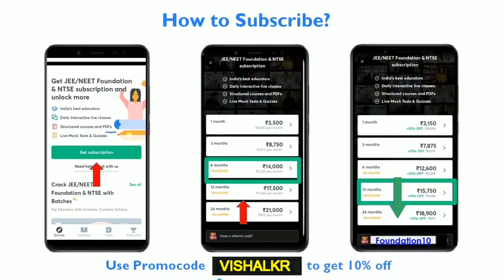Cbse Big News,CBSE Latest News,Cbse News Class 9 to 12, Board Exam Cancel होंगे ? Board 2021, icse 😱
Batch Name:  Achievers’ Batch For class X.
Start Date: 14th April, 2021